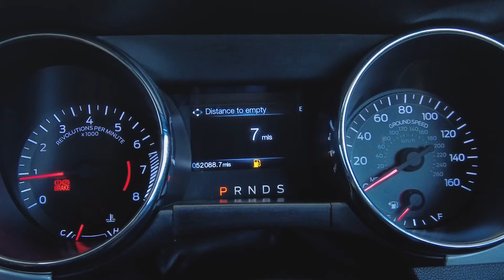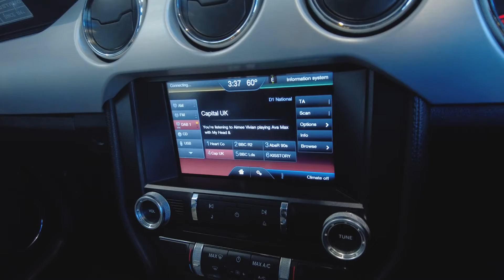2016 FORD MUSTANG 5.0 GT 2d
Noya Motor Group are delighted to offer our FORD MUSTANG 5.0 GT 2d 410 BHP in Orange.